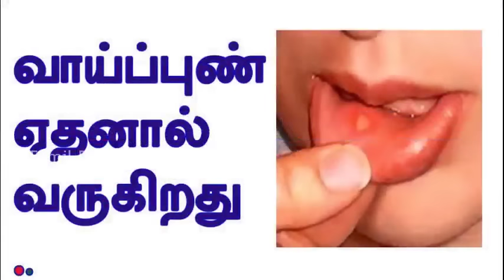வாய்ப்புண் ஏதனால் வருகிறது Whatsapp Videos